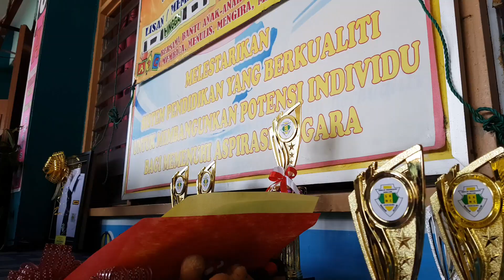Sek keb nong chik 2018